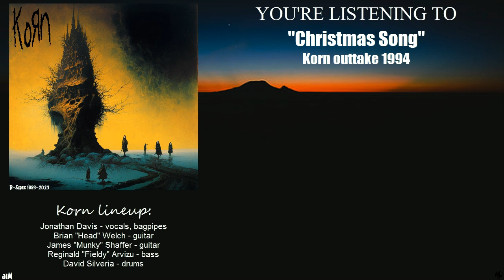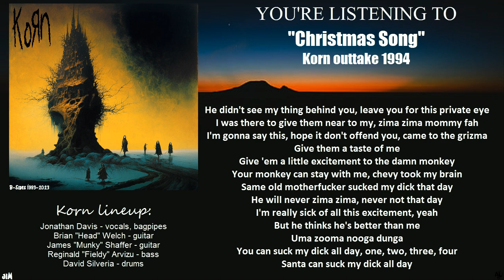Korn - Christmas Song (Lyric Video)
This is a small project, I prepared. Every original Korn b-side from their first 'til their latest record (chronologically). I didn't add covers, because they'd block my video. Album art by Aku and Midjourney.